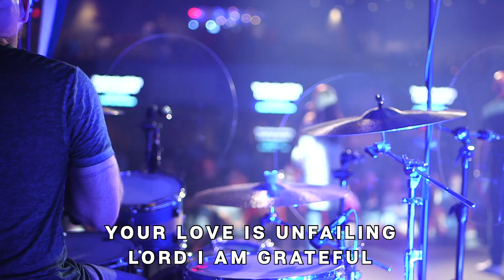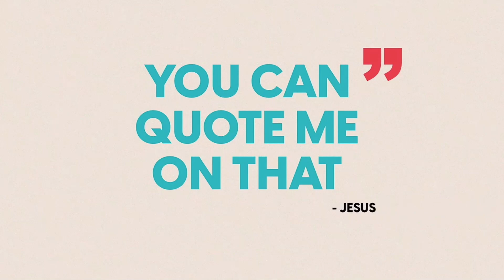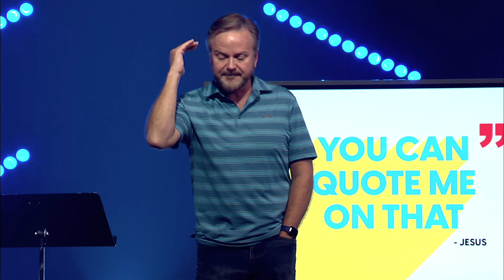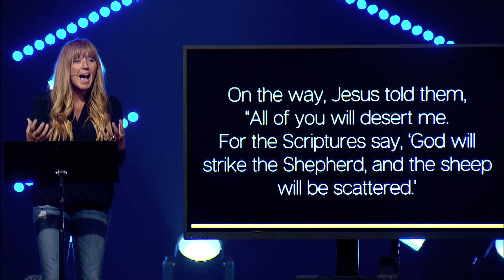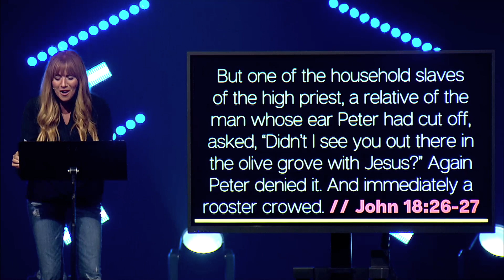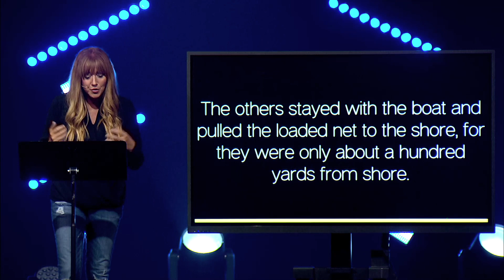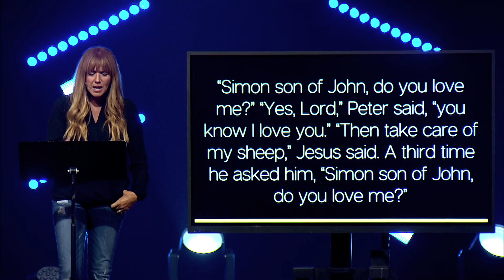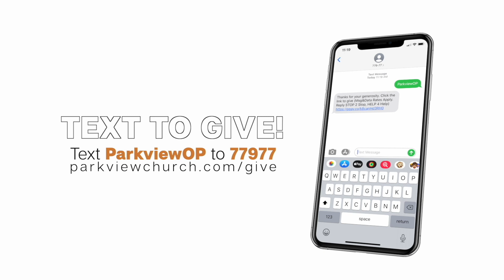You Can Quote Me on That | Week 4 | Jodi Hickerson